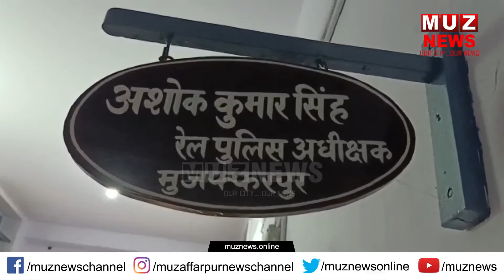MUZAFFARPUR : रेल एसपी द्वारा अपराध समीक्षा गोष्ठी का आयोजन, देखिये क्या कहा रेल एसपी ने....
लोकसभा चुनाव को लेकर रेल एसपी अशोक कुमार सिंह ने की मुजफ्फरपुर रेल जिला अन्तर्गत 11 जिलों के रेल थाना के अधिकारियों के साथ की अपराध समीक्षा बैठक, देखिये क्या कहा रेल एसपी ने.

Thankyou team,
MUZ NEWS